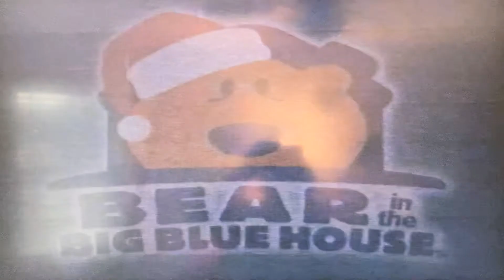Opening To A Berry Bear Christmas 2001 VHS